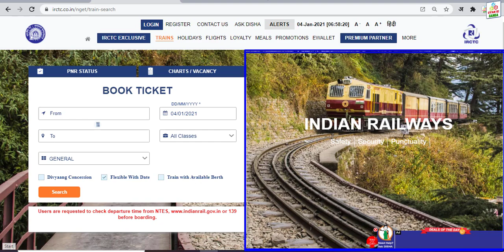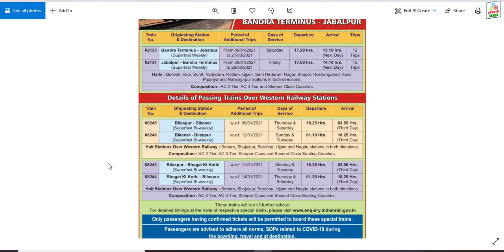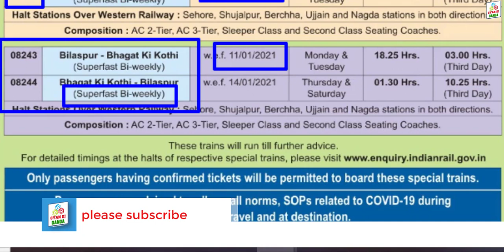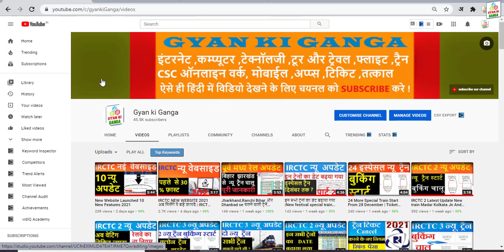4 जनवरी से शुरू ये नई ट्रेनें|New Special train list from 4 Jan|irctc train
नमस्कार कर दोस्तों हमारे और आप के इस चैनल पे आप सभी को कम्प्यूटर,इंटरनेट टेक्नॉलजी,टूर और ट्रेवेल्स फ्लाइट ट्रैन रेलवे न्यूज़,CSC,ऑनलाइन वर्क,मोबाईल अप्प्स,टिकट,तत्काल, ऐसेही  विडियो देखने के लिए चैनल को सब्सक्राइब  करे धन्यवाद !
4 जनवरी से शुरू ये नई ट्रेनें|New Special train list from 4 Jan|New Special train list|irctc train